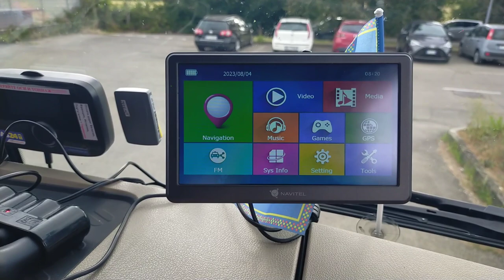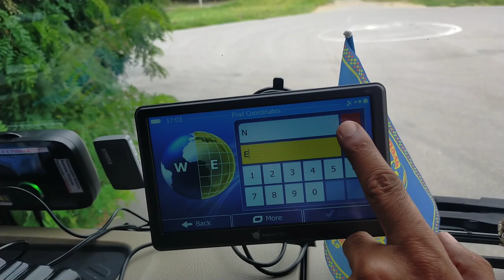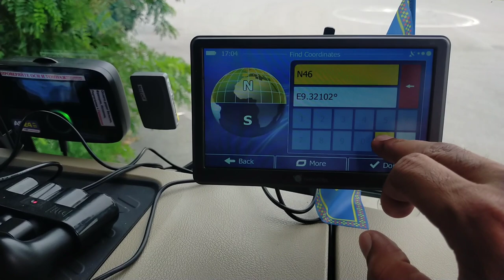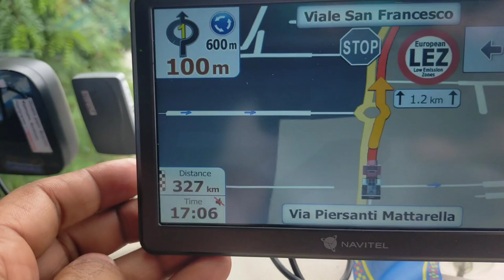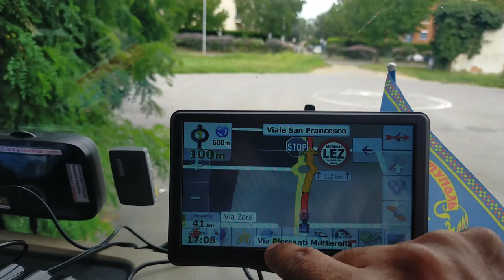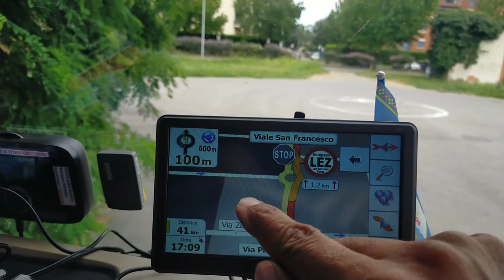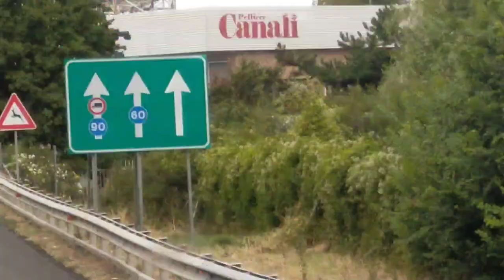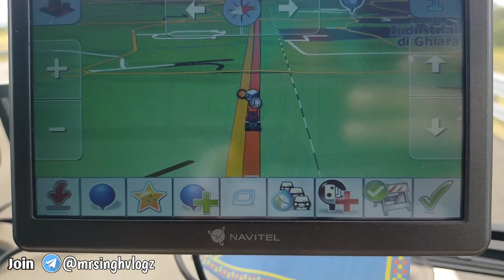How Drivers in Europe Operate GPS System / GPS कैसे काम करता है / Europe truck driver vlog #20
How Drivers in Europe Operate GPS System / GPS कैसे काम करता है / Europe truck driver

How to move europe as truck driver from gulf
How to move saudi to europe as truck driver
Europe driver gps route vlog
Truck chalana sikhe in hindi
Truck back karna sikhe
Truck backing techniques in hindi
Latvia truck driver video
Europe truck driver video oi n punjabi
Europe truck driver  vacancy in india
Europe driver daily routines
European driver schedule in Lithuania
Poland truck driver job in hindi
 European Truck Driver life
 How to Move Europe as a truck driver
 Europe jane ka assan tarika
 Europe kise jaye truck driver mai
 Europe tourist visa kise lagwaye
 How to apply for poland visa
 How to apply for Croatia visa
 How to apply visit visa to europe
 How to apply fresh truck driver to latvia
 How to apply Hungary truck driver visa
 Visit visa application for Europe
 Nation d visa application for europe
 National c visa application for europe latvia, lithuaniya, malta, Hungary, poland
 Truck driver Europe ke liye kise apply kare
 Trucking vlog video mrsinghvlog
 Mr singh vlog trucking videos from Europe latvia